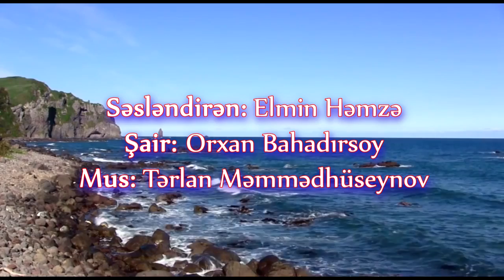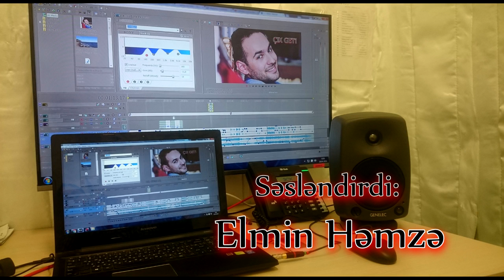Çıx get!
Sözləri Orxan Bahadırsoya məxsus olan "Çıx get" şeirini çox sevdiyim üçün səsləndirdim.Video üçün Tural Məhərrəmliyə təşəkkür edirəm.

Bağışla, fikirlərim yenə gedir tərsinə...
Yenə əlim alnımda, - şeir yazıram sənə.
Çöldə də dəli tufan... sağanaq yağış yağır.
Bu yaz mənə oxşayır, tez-tez özündən çıxır.
Sən gedəndən belədi - tufan, göy gurultusu.
Sənin gediş şəklindi boş qalan tort qutusu.
Axı ad günün idi ötən ilin bu vaxtı.
Tortu kəsilmiş qutu o gün üçün darıxdı...
Mən də qutudan betər darıxıram, biləsən!
Məni anlamaq üçün gərək tərk ediləsən!
Sən məni anlamazsan, biraz başqa təhərəm.
Gah dostdan, sevgilidən, gah özümdən küsərəm!
Anlamazsan, ay adam, göydən düşmüşəm yerə.
Mən bu cavan bədəndə qocaldım birdən-birə!
Saçlarım topa-topa töküldü qurşağıma,
Qırış-qırış çökmüsən bütün yaraşığıma!
Gözüm dərinə batdı, kirpiklərim qısaldı,
Boyum onsuz az idi, hər gün biraz azaldı.
Anlamazsan, bilirəm, heç bir adam anlamır,
Dostum, qardaşım, bacım, anam, atam anlamır.
İndi bircə çarəm var, o da səni unutmaq...
Çıx yadımdan, ay adam, məndən uzaq ol, uzaq!
Niyə getmirsən axı, nə dərdim dəyib sənə?
Məndən belə tutmağı axı kim deyib sənə?
Belə olmamalıydı, hələ çox azdı yaşım.
Çıx get məndən, ay adam, get, biraz cavanlaşım.
Getsən, bəlkə düzəldi... bəlkə gələnim oldu!?
Halımdan anlayanım, qədir bilənim oldu!?
Həm xahişdi, həm tələb... anla, gözüm işığı!
Məndə nəyin var, götür, çıx get, adamsan axı!

Orxan Bahadırsoy